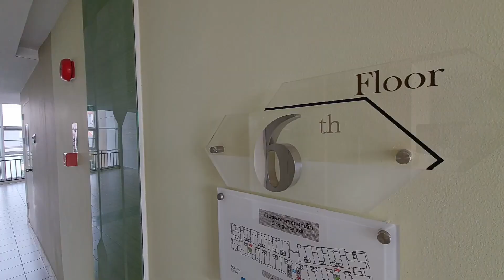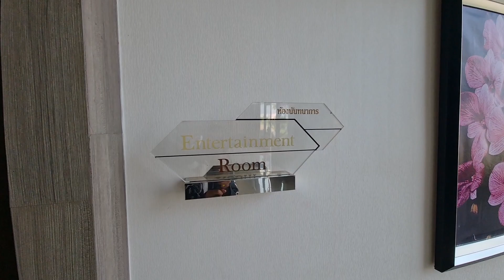คอนโด เชียงใหม่ ราคาถูก สุดคุ้ม! ขายเพียง 1,700,000บาท พร้อมเข้าอยู่ ที่ศุภาลัยมอนเต้@ เวียง SUP156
คอนโด เชียงใหม่ ราคาถูก ห้องสตูดิโอห้องนี้ตกแต่งครบครัน มีขนาด 35.24 ตารางเมตร ที่ศุภาลัยมอนเต้ 1 (ศุภาลัย @ เวียง) ตั้งอยู่บนซุปเปอร์ไฮเวย์ใกล้กับเซ็นทรัลเฟสติวัล ในราคาเพียง ราคา 1,700,000 บาท

รายละเอียดเพิ่มเติม: คอนโด เชียงใหม่ ราคาถูก ที่ศุภาลัยมอนเต้@ เวียง (SUP156)

คอนโด เชียงใหม่ ราคาถูก ที่ศุภาลัยมอนเต้@ เวียง
- พื้นที่ใช้สอยขนาด 32.54 ตารางเมตร
- อยู่บนชั้น 6
- ห้องสตูดิโอ พร้อมด้วยเตียงนอน และ ตู้เสื้อผ้า
- ห้องน้ำ 1 ห้องพร้อมเครื่องทำน้ำอุ่น และ ฉากกั้นอาบน้ำ
- มีพื้นที่สำหรับรับประทานอาหาร และ นั่งเล่น
- พื้นที่ครัวขนาดเล็ก พร้อมตู้เย็น และ ไมโครเวฟ
- เฟอร์นิเจอร์ครบ
-  มีเครื่องปรับอากาศ 1 เครื่อง
- สามารถมองเห็นวิวเมืองจากระเบียง

รายละเอียดพื้นที่ส่วนกลาง:
- ซาวน่า
- ที่จอดรถ
- พนักงานรักษาความปลอดภัยตลอด 24 ชั่วโมง

เพอร์เฟคโฮมส์ เชียงใหม่
Line ID: @perfecthomes (มี @ ด้วยนะคะ)